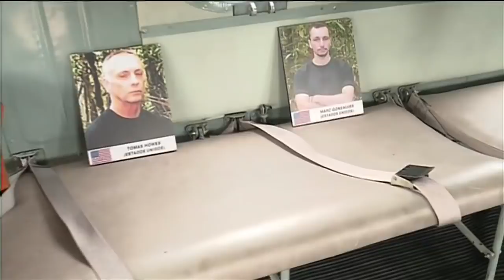Ingrid Betancourt recuerda la Operación Jaque 10 años después Noticias Caracol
El 2 de julio de 2008, en zona selvática del Guaviare, el Ejército Nacional rescató a 15 secuestrados por las FARC. Así fue la histórica maniobra.